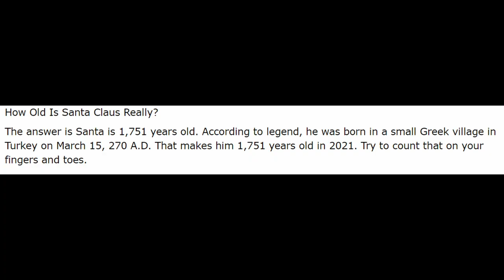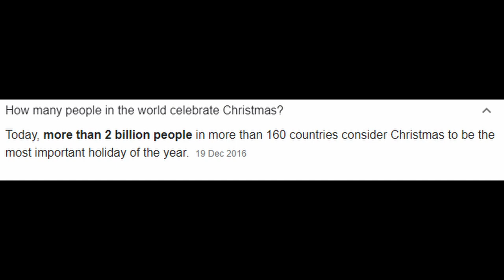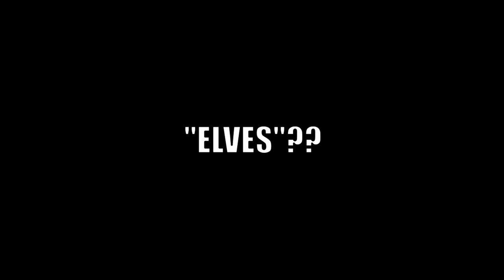Is Santa Claus a Genestealer Patriarch???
For hundreds of years we have been lied to. Do not believe the lies of Claus. He is not what he seems.

Long Quiet Street
Artist: Trevor Wong

The Lab

Music from JohnnyDog
Song title: The Lab